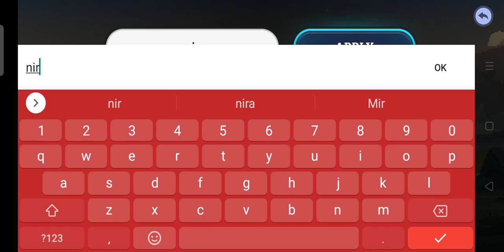Darkrise in the game level 1 to 3 complete 😍 |new game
Hello friends 👋,
                        is video me mai ne New game  ka video dala hai hai jin 3 mese one silect karna hai or talvar leke enemy ko mar na hai 1to3 level.